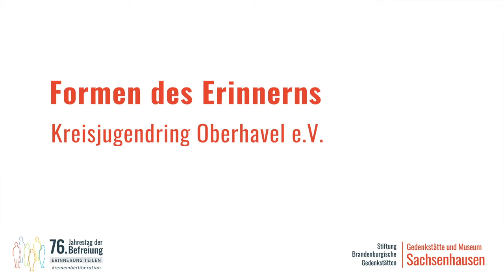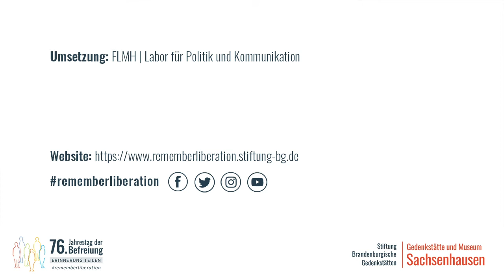Kreisjugendring Oberhavel e.V.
In der Video-Serie „Formen des Erinnerns“ senden zivilgesellschaftliche Gruppen, kooperierende Initiativen und Partner-Organisationen der Gedenkstätte Sachsenhausen persönliche Video-Grußbotschaften zum 76. Jahrestag der Befreiung.
Der Kreisjugendring fördert als Dachverband die Kinder- und Jugendarbeit im Landkreis Oberhavel und ist langjähriger Kooperationspartner der Bildungsabteilung der Gedenkstätte Sachsenhausen.

Gedenkstätte und Museum Sachsenhausen auf anderen Social Media Kanälen//
Memorial and Museum Sachsenhausen on other Social Media Networks